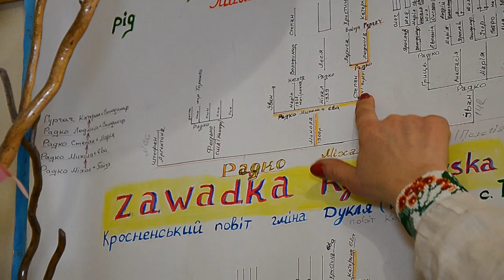Чортківська Роксолана Людмила Гургач-Радко. Ранок на Суспільному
На Тернопільщині у місті Чортків живе Роксолана нашого часу. 49-річна Людмила Гургач-Радко вивчає схожість традицій української і східної культури. 20 років вона займається східними танцями, і понад 30 – бісероплетінням, вишивкою, дослідженням власного роду.
 Її вироби експонуються у різних країнах світу: Канаді, США, Австралії, Італії, Іспанії, Німеччині, Польщі, а також у приватних колекціях.  Людмила має медичну освіту, працює лаборанткою місцевої лікарні. Про те, як вдається жінці знаходити час на творчість, - дізнавалася Лілія Лобур.